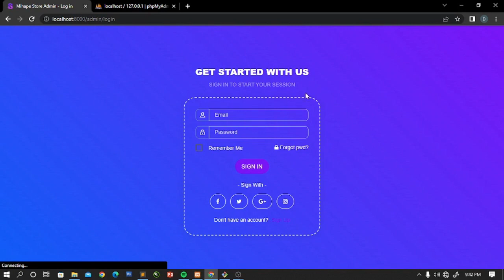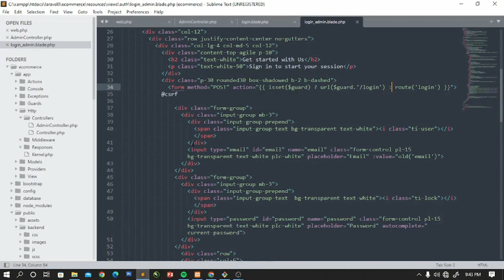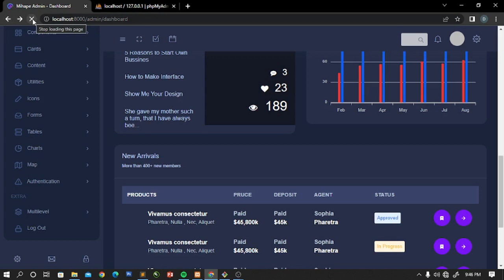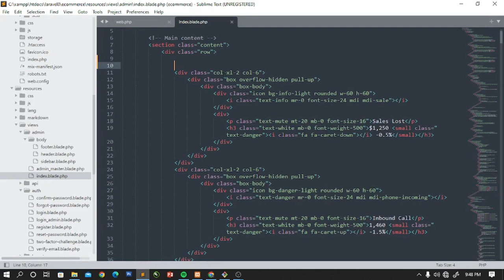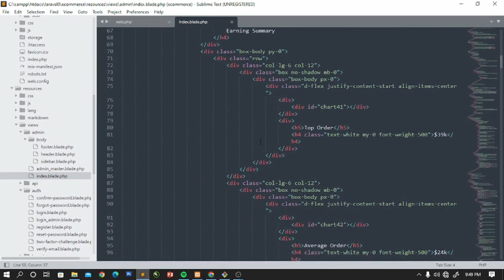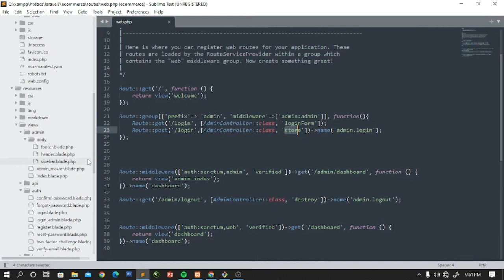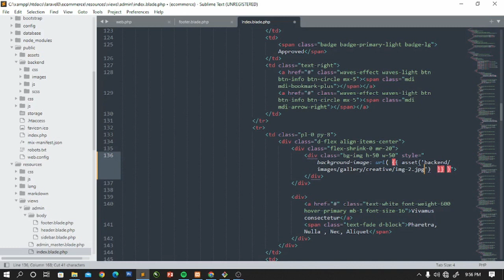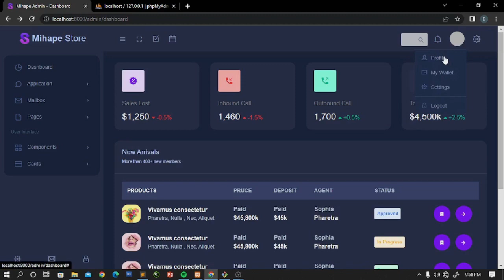Eps 6 : Konten Admin Dashboard - Membuat Ecommerce Menggunakan Laravel